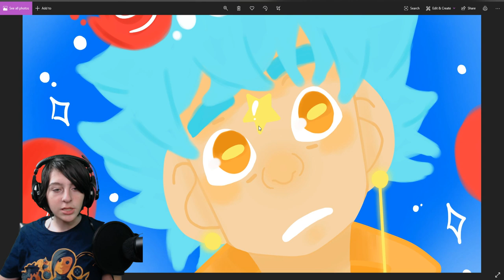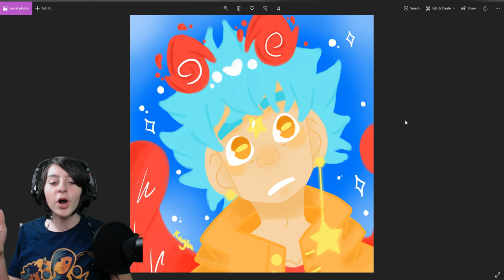ROBLOX HORSE WORLD SNAKE HORSE Baby! How to make my CHARACTER into a Horse Foal with FIRE Horns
Roblox Horse World snake baby horse! How to make my character into a horse with fire horns!

I'm on Tik Tok! Look for Lyronyx!